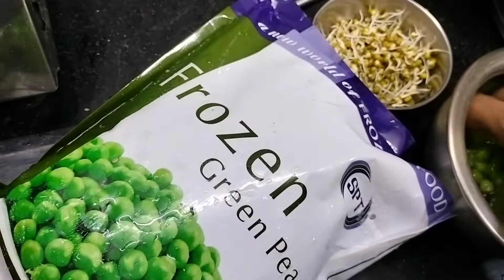Instant tasty and healthy naasta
from idly batter
idly ,dhosa kheera
sprouted moong
matar
ginger,green 🌶️ green chilli